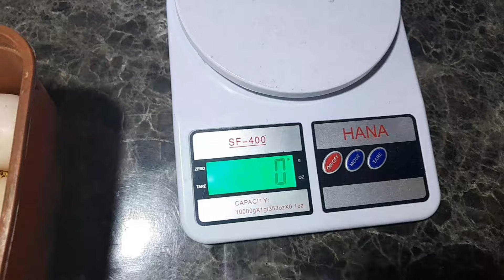තවත් කිකිලියෙක් රකිනවා chanel by💕my recipe 💕